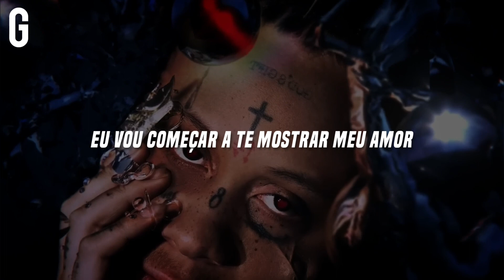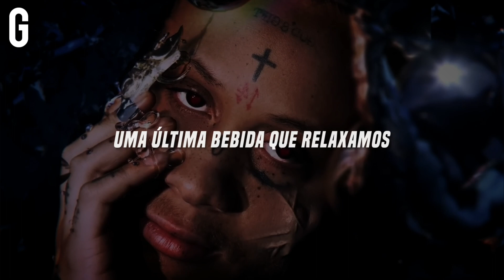• Trippie Redd - Last Days (Legendado/Tradução)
Trippie Redd - Last Days (Tradução)

"Last Days" foi gravado em 2022 e visualizado pela primeira vez em 11 de outubro de 2022 como um trecho de videoclipe via Instagram de Trippie Redd.  Foi estreada mais uma vez em 29 de junho de 2023, apresentando parte de seu primeiro verso.  Esta faixa está programada para aparecer em A Love Letter To You 5, a parte final da série A Love Letter To You de Trippie.

Song Produced by Zodiac & Pax
Artista: Trippie Redd

Official Channel of Gusteibow